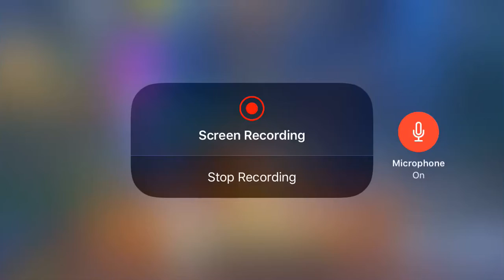Fortnite Halloween (I’m such a noob)